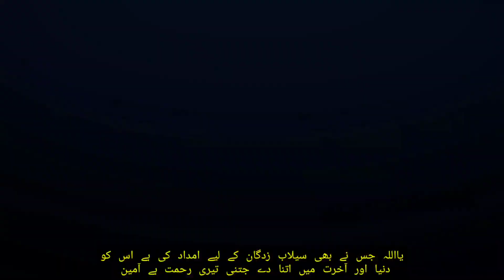Selab zadgan ki madad karte hoye ki jhalkiyan